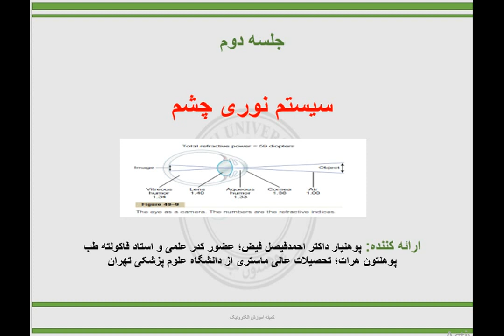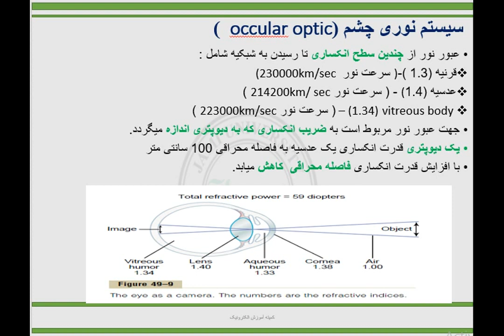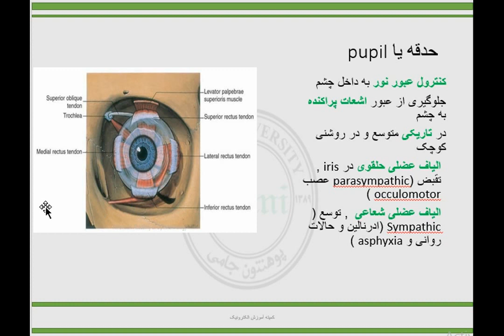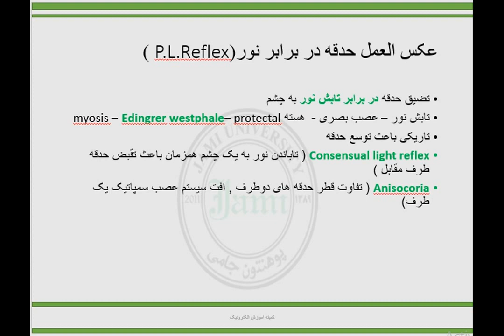phy sem6 session 2